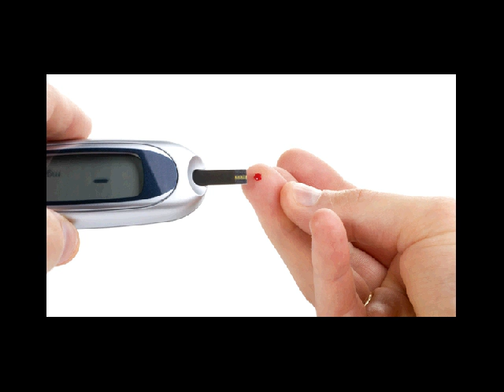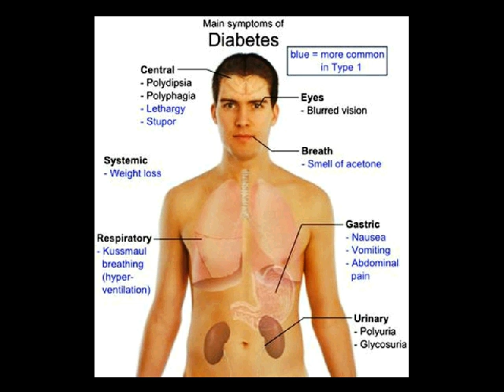komunitas diabetes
Kontak 7DE110F2